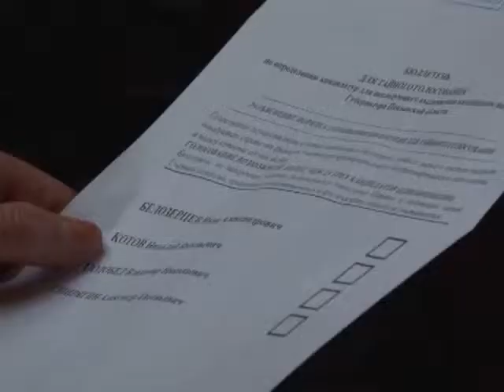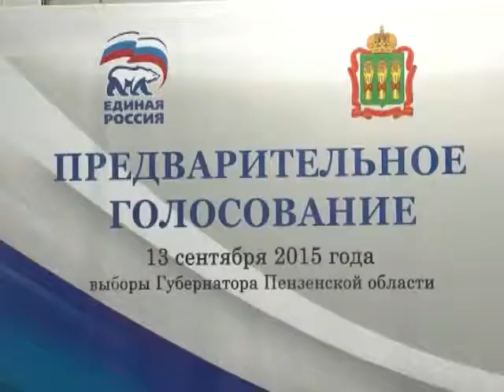В Кузнецке прошли предварительные выборы кандидата на пост губернатора Пензенской области